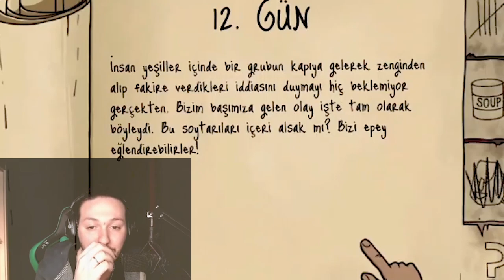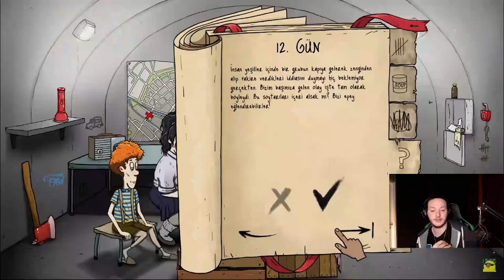Toqtir bruh moment (60 Seconds!)